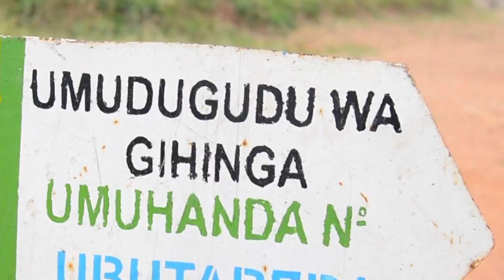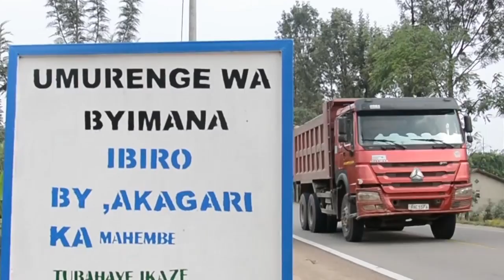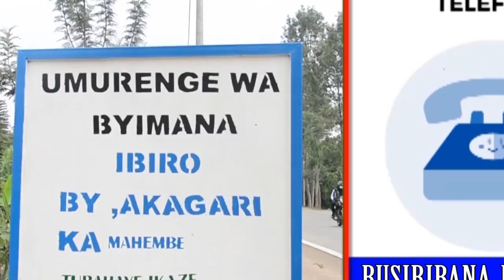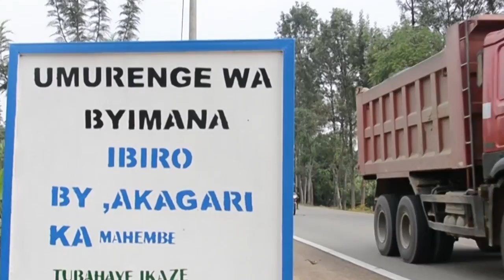NYAMASHEKE/ INZARA IRAVUZA UBUHUHA ABATURAGE BARATABAZA